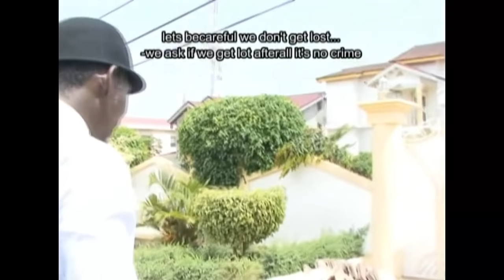SEKINA - PORTIA ASARE - VIVIAN JILL - AGYA KOO - TWI MOVIE